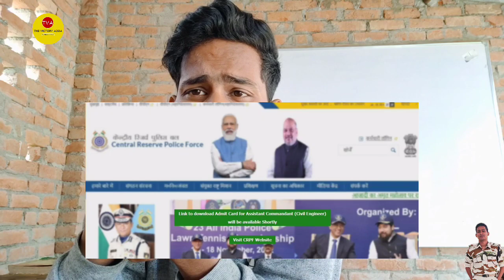Big News🔥CRPF ADMIT CARD CRPF AC ADMIT CARD LINK आ गया CRPF HCM ADMIT CARD HEADCONSTABLE MINISTERIAL